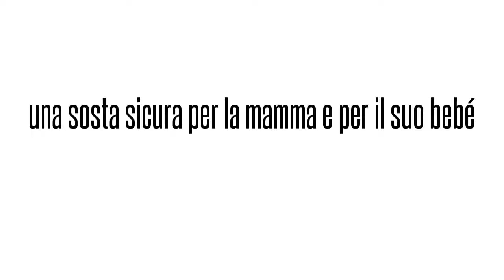Baby Pit Stop